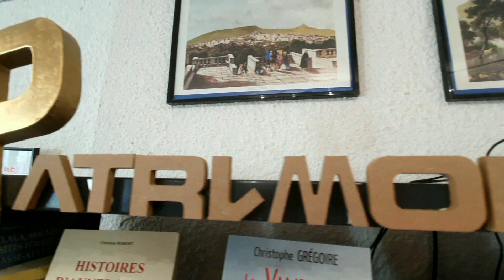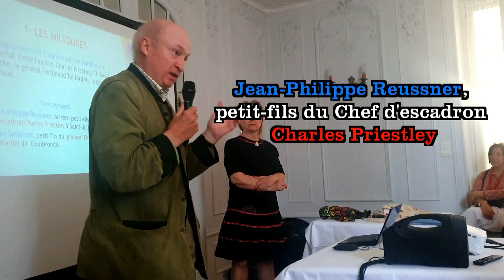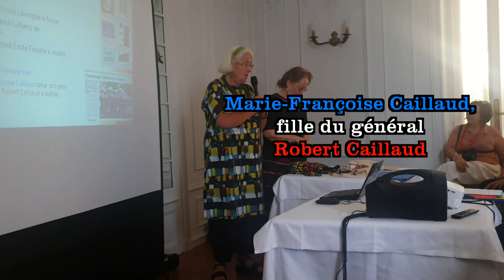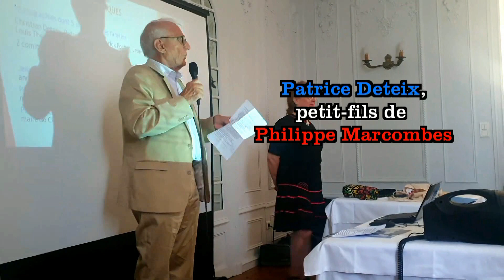Les femmes et les hommes décorés de la Légion d'honneur aux éditions Cercle Médicis